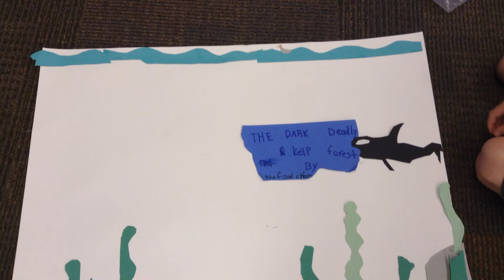My Stop Motion Movie